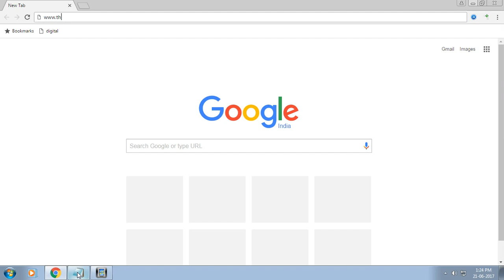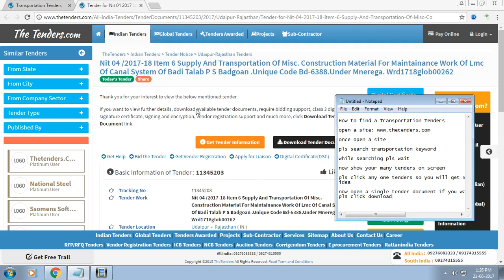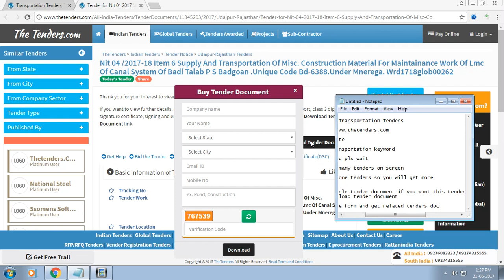How to search Transportation Tenders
How to find a Transportation tenders, Transportation Item tenders, Transportation Service tenders, Transportation Work Tenders via email alerts, sms alerts